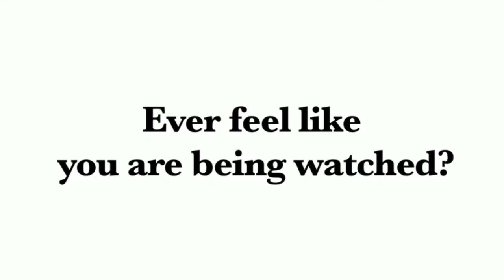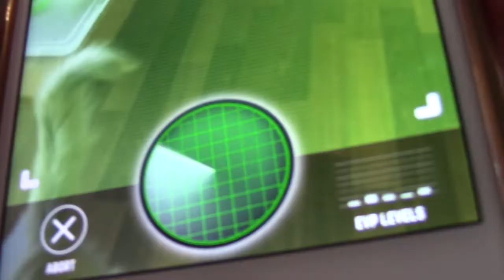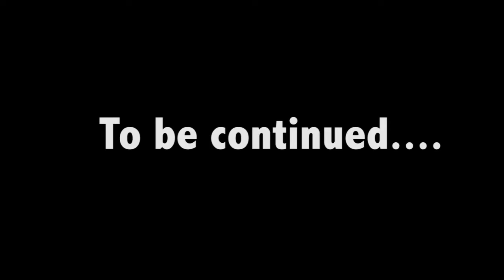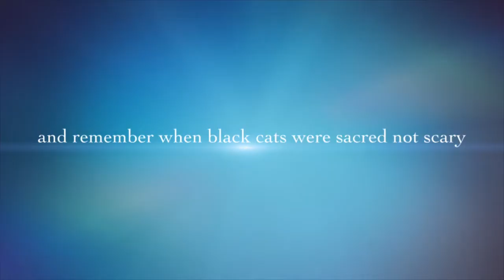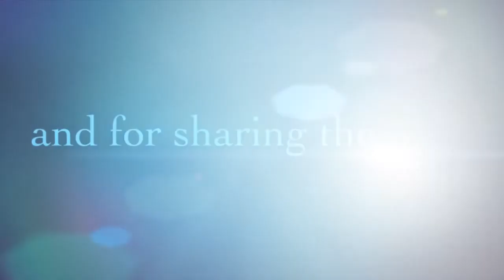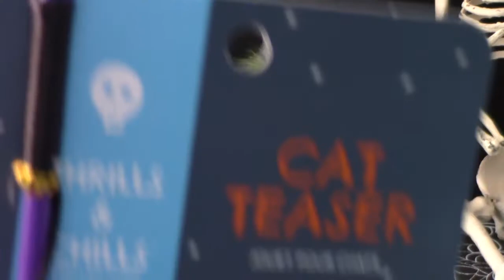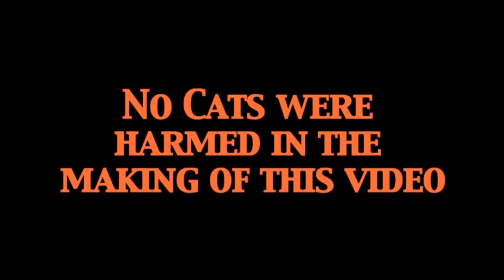Spooktacular Meowloween Special - The Furball Fables Cat Show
Boo! It's time for some spooky fun on the new Meowloween special of the Furball Fables Cat Show with special guest Miss Kitty Glitter and all sorts of Halloween surprises including DIY, a Cat Costume Contest, weirdness at the Furball House and much more!  A special thank you to all of our friends from youtube, facebook and instagram who sent us pictures of their felines in costumes. Also a big shout out to the ever fabulous Miss Kitty Glitter. Say hi to her in the comments so hopefully she will visit us again soon! And to Cat Wisdom 101 for the wonderful Black Cat Awareness Month video. Do you have a Purranormal Cat? Here is a link to our t-shirt.

Next show will be in November and will have our cat gift guide, why we are thankful for kitties and more! Got an idea for us or want to collaborate?